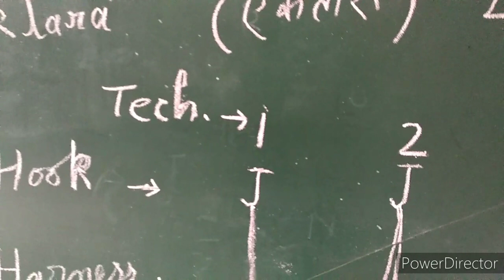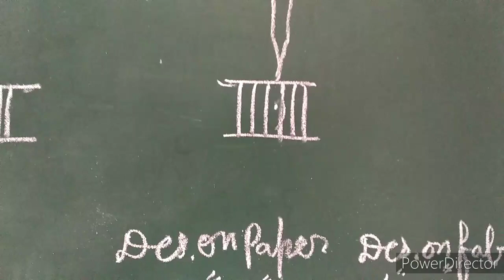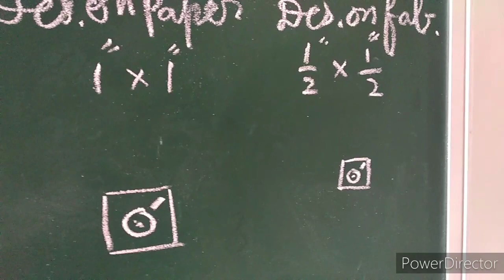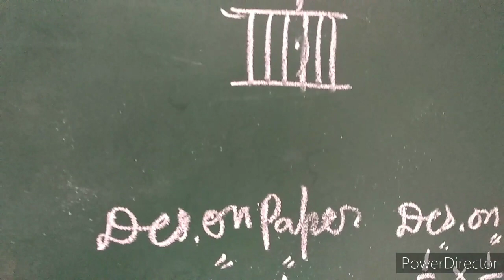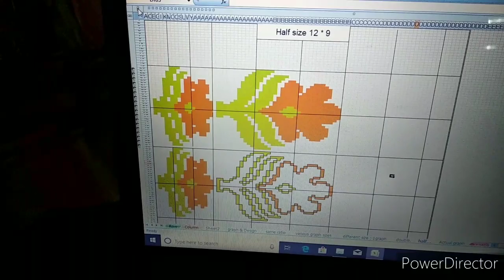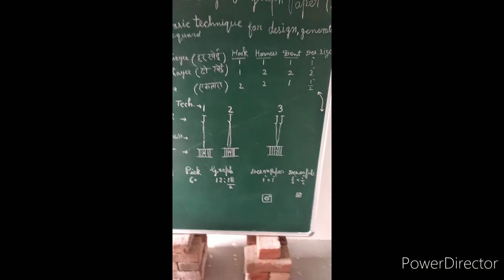Design & graph paper (3) by master weaver Hakimuddin